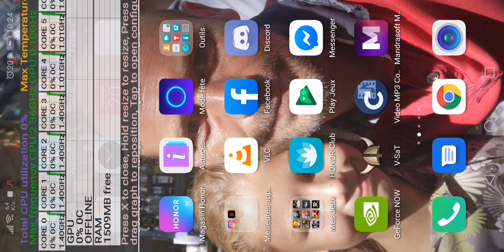Test performance fortnite android honor 10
Je joue sur honor10 avec le logiciel transparent cpu monitor